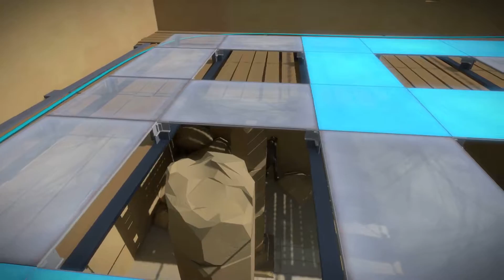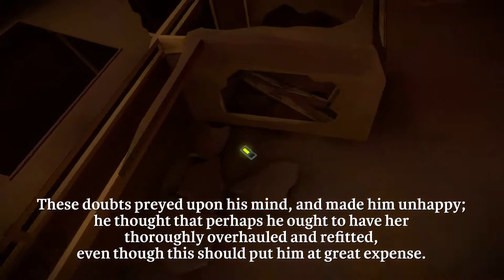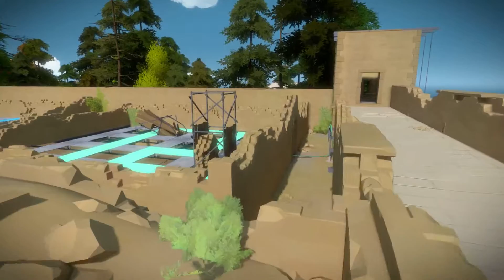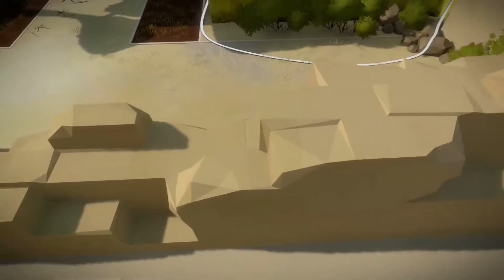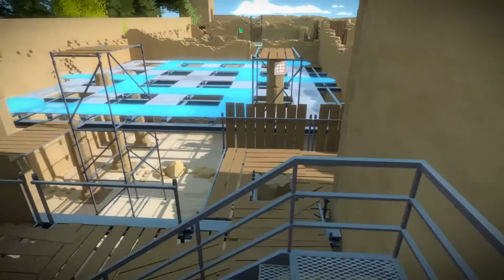The Witness #23 (HD 1080p 60fps)